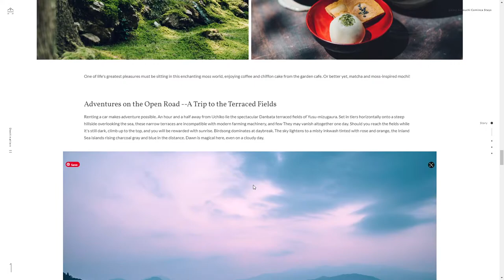Setouchi Cominca Stays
Setouchi Cominca Stays By CINRA,Inc. From Japan
Setouchi Cominca Stays introduces memorable experience in Japan. Discover more about authentic Setouchi life-style and plan your vacation.